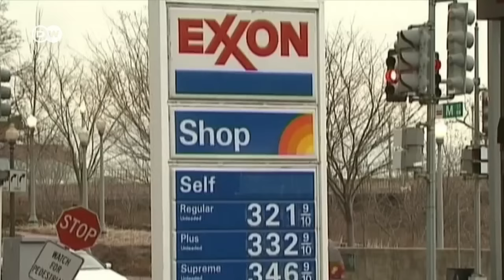رئيس مجموعة اكسون موبيل الاوفر حظا لتولي وزارة الخارجية الاميركية | الأخبار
يعتبر رئيس مجلس ادارة مجموعة اكسون موبيل النفطية ريكس تيلرسون الذي تربطه علاقات عمل وثيقة مع الرئيس الروسي فلاديمير بوتين الأوفر حظا لتولي منصب وزير الخارجية بحسب الإعلام الأميركي.